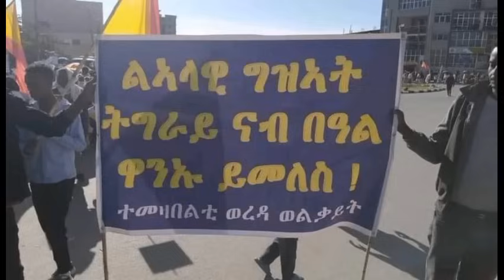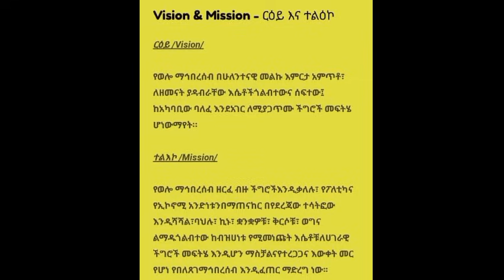ሰበር! ጌታቸው ረዳ ኣበሲሩ| 👉እኒ ደብረፅዮን ኣረጋጊጾም| ዛዲግ ኣብርሃ ፕረዚደንት ክልል ወሎ?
ትግራይ ብሮድካስት ሰርቪስ  ሚድያ ትስፍውቲ ሓዳሽ ትግራይ ንምግሃድ እጃሙ ክዓምም ዝንቀሳቐስ ዘሎ ትካል ሓበሬታ እዩ።

Welcome to TBS, the official channel of the Tigray Broadcast Service. TBS is a new and independent media platform that aims to inform and entertain the people of Tigray and beyond. We cover the latest political news and current affairs in Tigray, Ethiopia, and the Horn of Africa. We also produce original and quality content that showcases the rich and diverse history, heritage, and identity of Tigray. Our vision is to contribute to the realisation of the new Tigray, a prosperous and democratic region that respects human rights, diversity, and peace.

We will use the comments as needed to build our organisation.